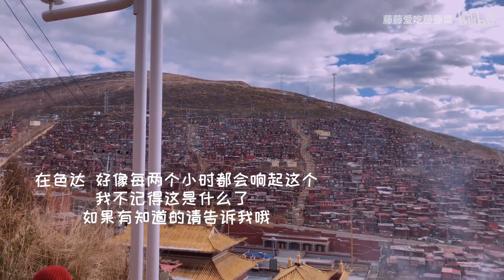小肥的VLOG之《我在色达爬楼梯》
B站文案:高原爬楼梯真酸爽
Weibo文案:屋外艳阳高照 却不能出门玩闹
真是难过 苦恼
翻翻手机 翻出陈年老稿
稍微剪辑 就可以看到美貌
低投资 高回报
水微博真的不好 不好
我想出门拍照
仰天大笑
↑誇一句 好詩好詩

也可以加入小菲的應援群:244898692